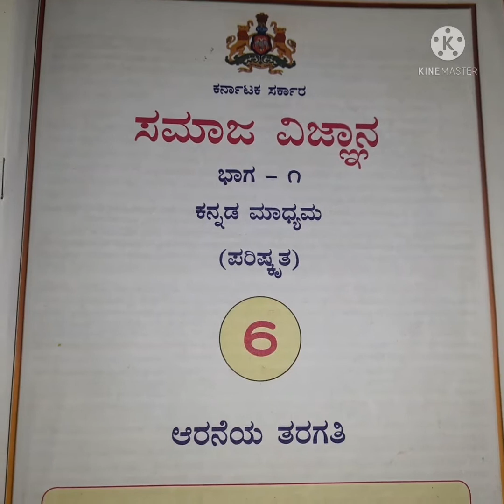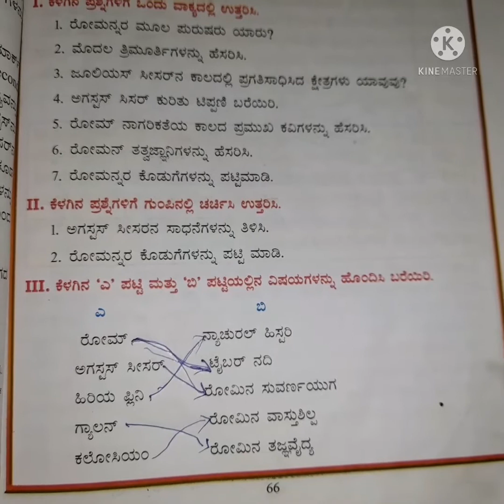ರೋಮನ್ ನಾಗರಿಕತೆಯ ಪ್ರಶ್ನೆಗಳು & ಉತ್ತರಗಳು.... ✍️👍...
ಆತ್ಮೀಯ ವಿದ್ಯಾರ್ಥಿಗಳೇ ಇಂದು ರೋಮನ್ ನಾಗರಿಕತೆಯ ಪ್ರಶ್ನೆಗಳು & ಉತ್ತರಗಳು. ✍️👍... ಧನ್ಯವಾದಗಳು 🙏🙏